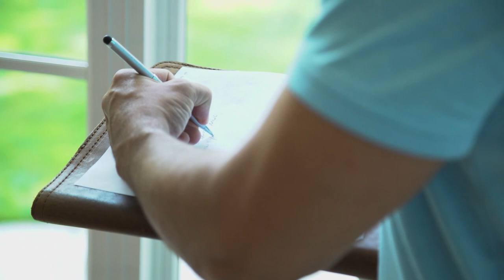Welcome to Chappell x Compass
At Chappell, we pride ourselves on being the best boutique brokerage in Raleigh, Durham, and the Triangle area, and today we're excited to take the next step: we have officially partnered with Compass, the best boutique brokerage in the world.

As one of the flagship teams and Compass Founders in North Carolina, we’re proud to be powered by such an established, innovative, and progressive brokerage.

We’ve partnered with Compass to ensure we are still offering you the same great hands-on service, local expertise, and comprehensive care, with the added benefit of industry-leading tools, tech, and resources available to tackle every aspect of your real estate project. Our team is still locally based right here in the Raleigh area, and we are still your go-to resource for all things Triangle real estate.

Looking to buy, sell or build? We invite you to experience real estate differently & find your way home.

// ChooseChappell x

We want to thank local artist & sculptor Jason Pak Swienckowski for his woodwork in this video. You can learn more about Jason and his services